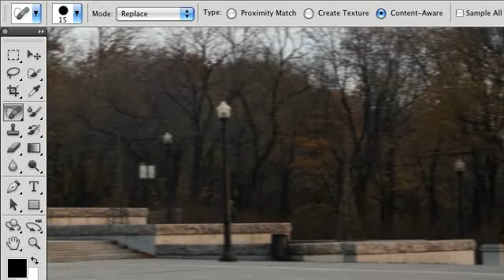Photoshop CS5 What's New! - contentaware-fill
포토샵 CS5의 새로운 기능